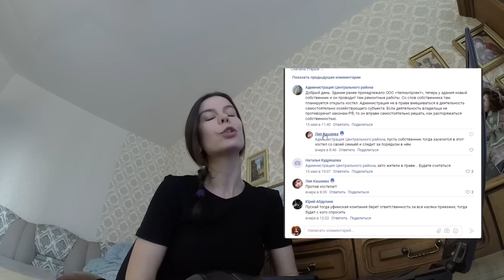Хостел с мигрантами вместо детского сада в Челнах. Как так вышло и что будет дальше?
Размеренную жизнь жителей нескольких домов в 7 комплексе Челнов, поставила под угрозу новость об открытии в их дворе хостела на 200 человек. При чем расположится он в здании бывшего детсада.

Эта новость особенно сильно пугает людей, на фоне слухов засилья китайских рабочих на заводы «Haier». Соседи, уже начали собирать подписи против открытия хостела и отбивать пороги разных инстанций. Однако власти утверждают, что все по закону.

Мы решили разобраться в ситуации, встретились с жителями, узнали, чего именно они боятся, и поговорили с бывшим собственником здания. Как так вышло и что теперь планируют делать жители, рассказали в нашем новом ролике.